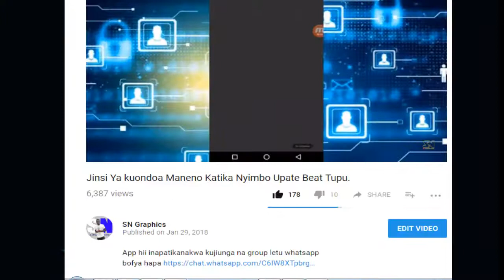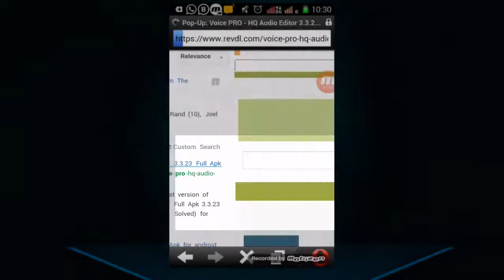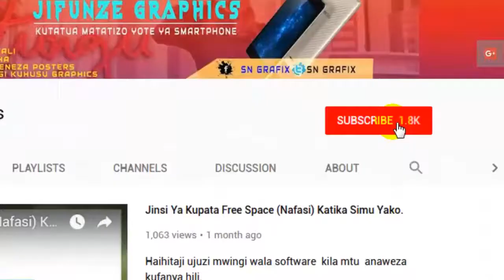Namna ya Kudownload App ya Kuondoa Maneno katika Nyimbo *Voice Pro*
VOICE Pro ni App ya kuondoa maneno katika nyimbo na kubakia Beat tupu.
   namna ya kudownload app hi ni rahisi sana
fata maelekezo katika video hii au click link hapa chini kudownload
KAZI ZINGINE ZA APP HII NI
   - Kuondoa noise au kelele katika sauti uliorekodi..